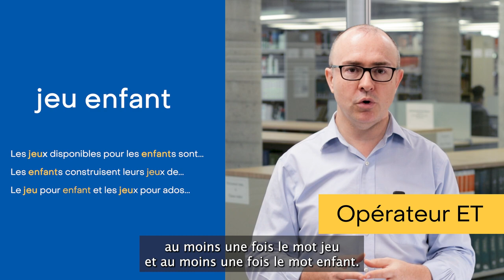Les opérateurs booléens : Pour une utilisation efficace